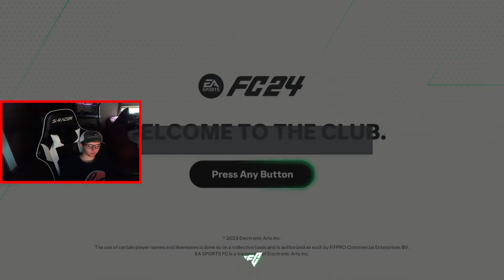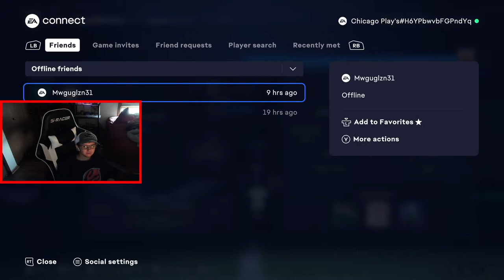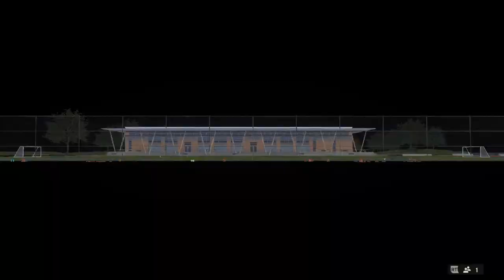EA FC No Money Spent - EP.1